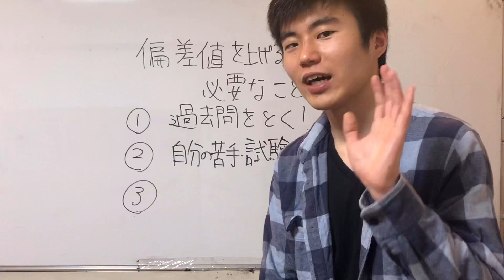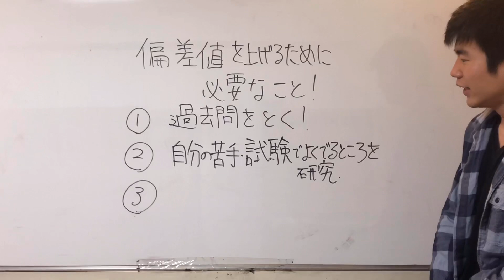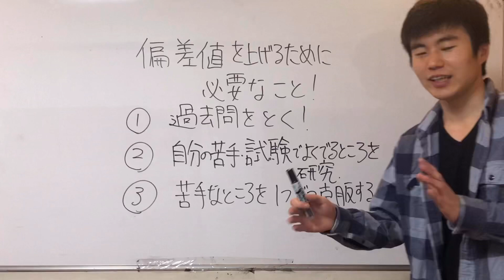【勉強法】偏差値を上げるための勉強法！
今日は勉強法について解説しました。

今回の模試の成績良くなかった、またE判定、どうやったら偏差値が上がるんだろうと悩んでいる受験生はたくさんいます。そこで、偏差値を上げるために、やるべきことを伝えたいと思います！ 開明塾　大曽根　ホームページ

zoom
開明塾　@449stary